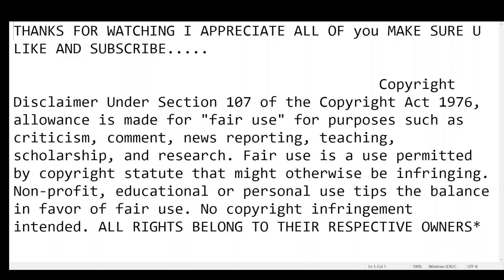Blue Oyster Cult Monsters/Dinomite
HOLLOWEEN WEEK  just some related songs

Blue Öyster Cult – Cultösaurus Erectus
9th Studio album Released 1980